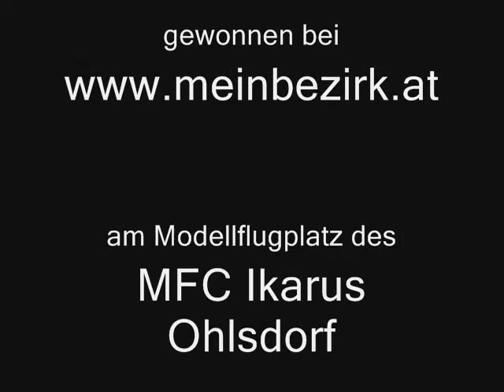Hubschrauber Rundflug beim MFC Ikarus Ohlsdorf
"Bezirks Rundschau" Hubschrauber Rundflug am Modellflugplatz des "MFC Ikarus Ohlsdorf" am 29. August 2010